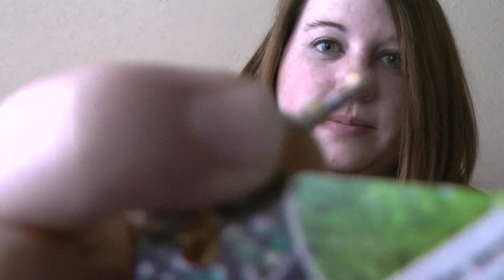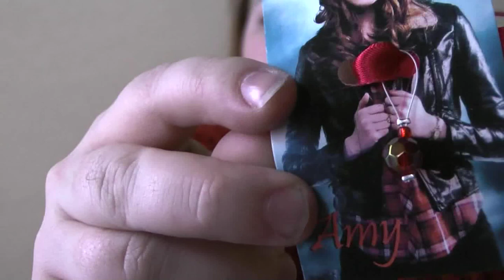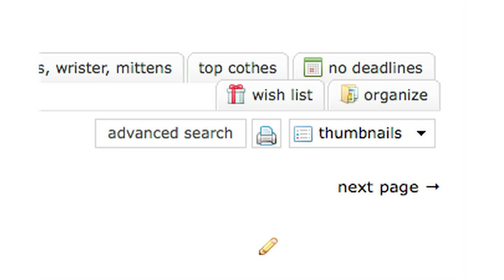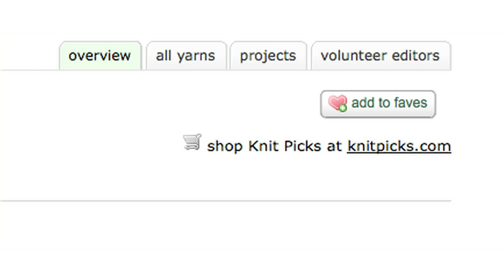Owl Knit With Ewe Episode 4: Socks and Miniskiens